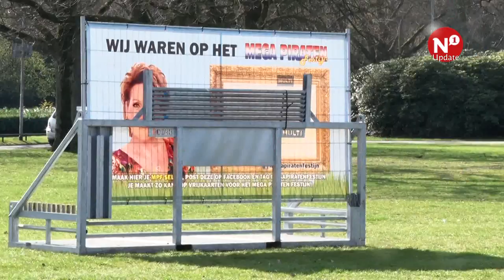Eerste Nijmeegs Piratenfestijn moet groot feest worden